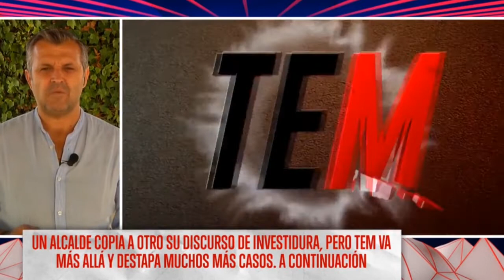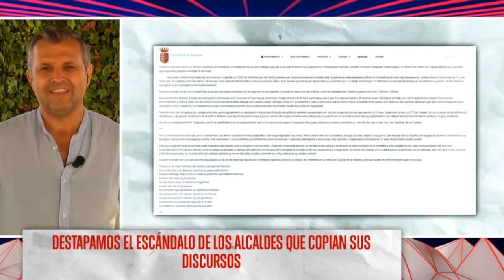El alcalde de Jimena pillado copiando discurso de investidura